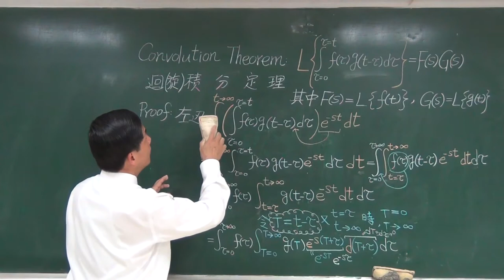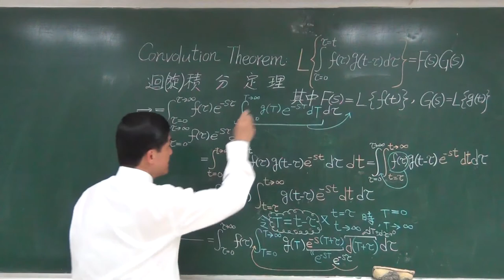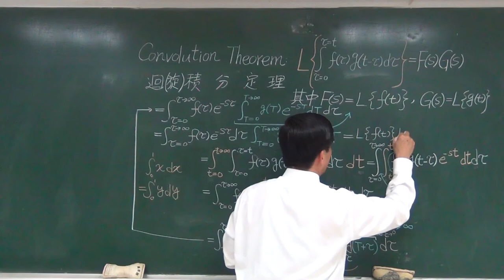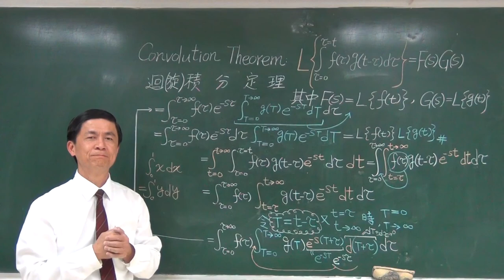【工程數學（二）教學影片新錄製】提要163：迴積分定理(Convolution Theorem) (2-2)｜授課老師：中華大學土木系呂志宗特聘教授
本單元擬介紹迴積分定理的證明與應用。
🔴有研究所考古題的相關例題之講解可以參考，請參閱：(2020/12/17)
4. 2018成大：Solve f(t) = t exp(t) + ∫τ f(t ‒ τ)dτ, 積分上限為 t, 下限為 0.
5. 2014臺科大：Solve f(t) = t² + ∫ f(t ‒ τ) exp(‒τ)dτ, 積分上限為 t, 下限為 0.
7. 2017臺海大：Solve y’(t) = 1 ‒ sin t ‒ ∫ y(τ) dτ, y(0) = 0, 積分上限為 t, 下限為 0.
8. 2017高大：Solve f(t) = 2t ‒ 3 ∫sin τ f(t ‒ τ) dτ, 積分上限為 t, 下限為 0.
9. 2016臺師大：Solve y(x) = x² + ∫ y(x ‒ τ) exp(‒τ)dτ, 積分上限為 x, 下限為 0.